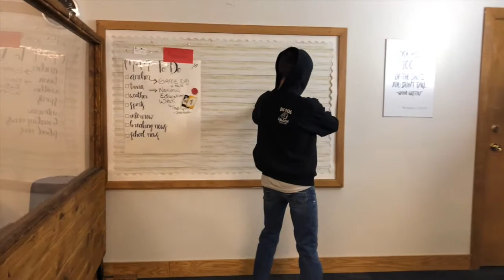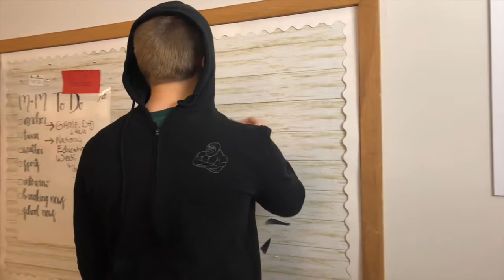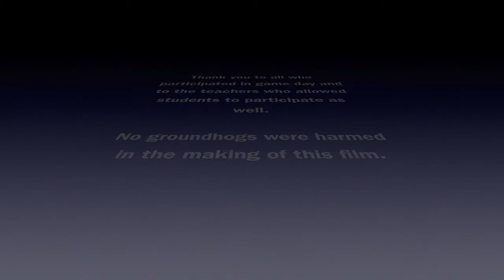Surrey Mustang Minute (2-2-22)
Groundhog Day Game!! We hear that Phil the groundhog did see his shadow, so time will tell if Phil is correct.  Keep warm!!!